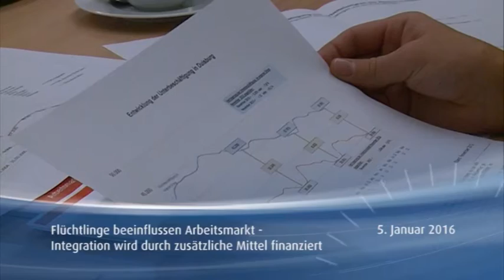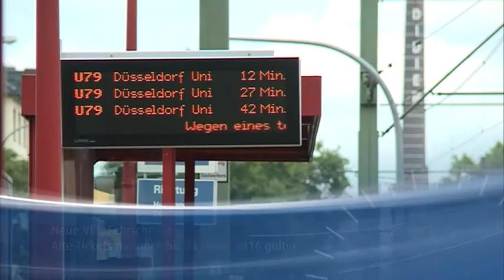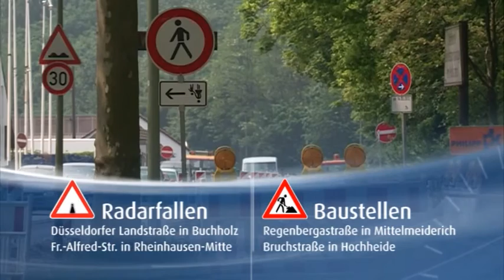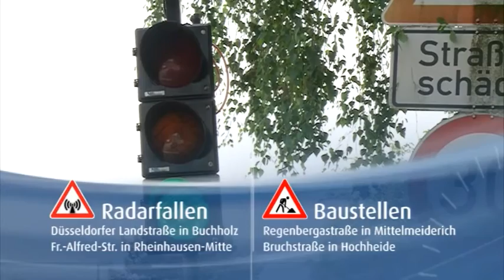STUDIO 47 News 05.01.2016 | ZOO TRAUERT UM DELFIN-JUNGTIER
Sternsinger in Duisburger Rathaus +++ Rück – und Ausblick bei der Bundesagentur für Arbeit +++ Bautätigkeit in Duisburg steigt wieder